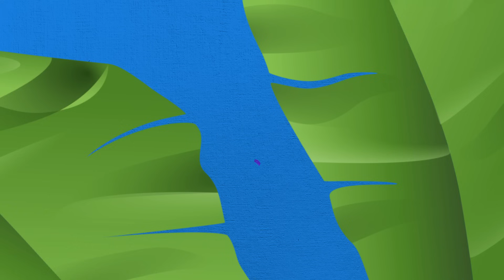Femme vertueuse femme de valeurs | Emission 73 : Yannick ROSINE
Nous rencontrons aujourd'hui une femme, qui nous parle de son parcours, ses expériences en tant que femme, et en tant que chrétienne. Comment Dieu est intervenu dans sa vie.
Une interview menée par nos animatrices chaque semaine.
✨ Si vous avez apprécié ce partage , n'hésitez pas à laisser un 👍🏽 bleu , ou un commentaire et à partager avec votre entourage
R E S T O N S   E N   C O N T A C T
Une émission proposée  par le ministère des femmes de l'Église Adventiste du 7ème jour - Fédération Martinique
 📹 Une production espérance média Martinique
👩🏾‍⚕️ Animatrice : Véronique

Transcription